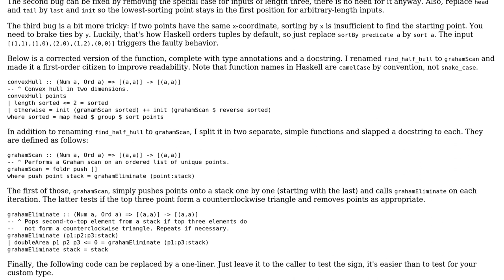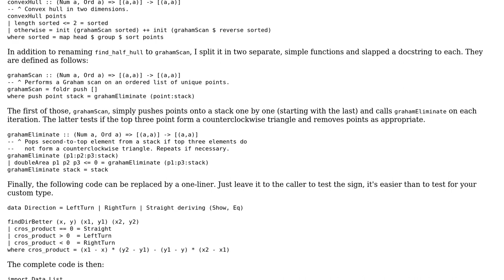Code Review: Graham Scan Algorithm in Haskell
With thanks & praise to God, and with thanks to the many people who have made this project possible! | Content (except music & images) licensed under CC BY-SA | Music | Images & others | With thanks to user Rainer P. user free_lions_n_tigers_from_cages and the Stack Exchange Network Trademarks are property of their respective owners. You are responsible for your own actions.